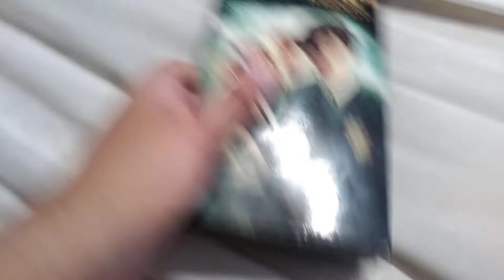A VHS Tape I Watched Last Night May 1st 2021